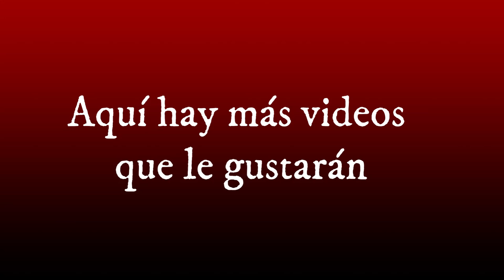Vacas Lecheras Tiangue El Transito San Miguel Subasta de Precios-El Salvador en el Campo